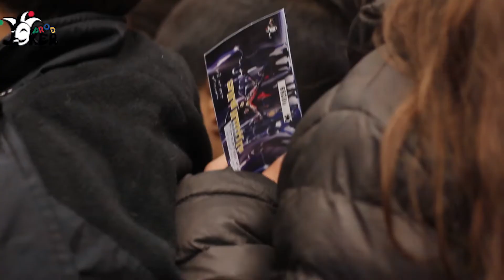monde du cirque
résumé du spectacle au complexe culturel Mohamed jammoussi